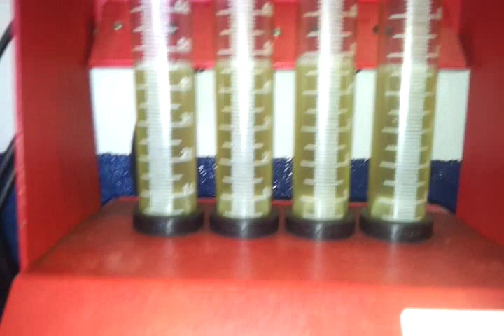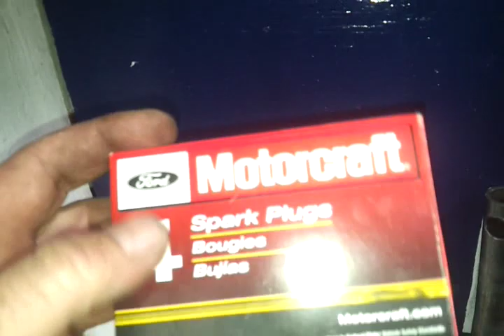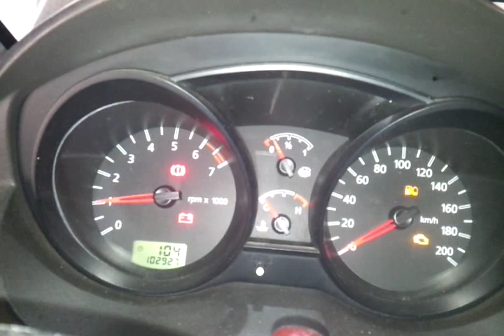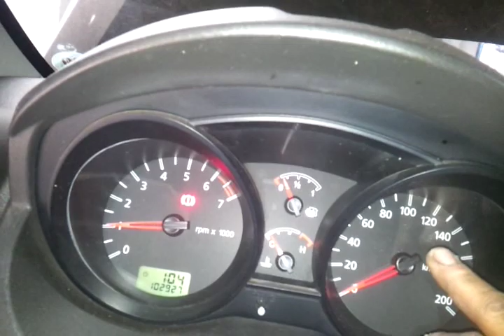Silvio Carburadores Fiesta 1 0 Zetec Elaine 14/05/2014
Bom , Só para constar uma Revisãozinha Basica no sistema de Injeção eletronica e Sistema de Ignição ...

Esse é um exemplo de MANUTENÇÃO PREVENTIVA NORMAL, onde o Cliente deve levar o veiculo para ser verificado ANUALMENTE ou a cada 30 mil km ..

No caso do Video , a CLiente Reclamava de Falhação enquanto o carro estava FRIO e mesmo quente eu andei no Carro e senti algumas Ocilações na performance dele ...mas aparentemente estava em ordem ...porem ..CABOS E VELAS estavam PESSIMOS!!